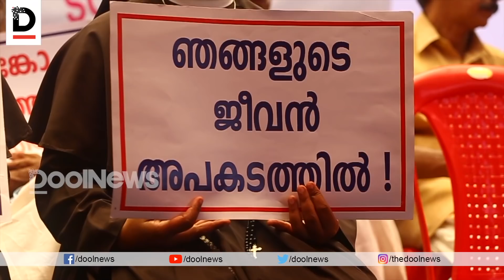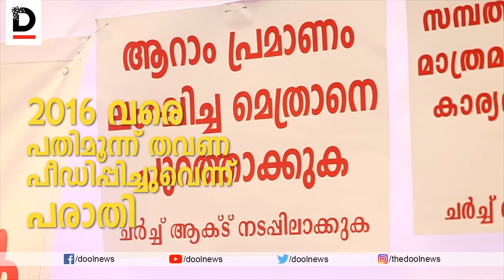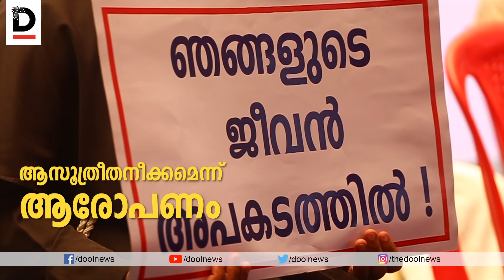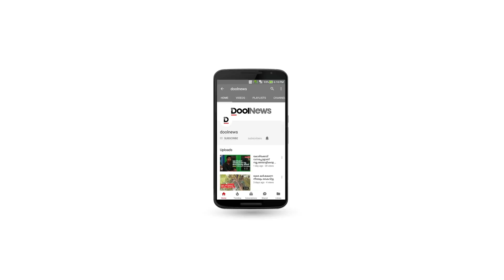കൊന്തയേന്തിയ വിപ്ലവം; ഒടുവിൽ ഫ്രാങ്കോ അറസ്റ്റിൽ | Jalandhar bishop Franco Mulakkal Arrested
ബിഷപ്പ് പീഡിപ്പിച്ചുവെന്ന പരാതിയുമായി കന്യാസ്ത്രീ നീതി തേടിയെത്തിയപ്പോള്‍ ആദ്യം വാതിലടച്ചത് സഭാനേതൃത്വം. പോലീസും ഒത്തുകളിക്കുന്നുവെന്ന സംശയത്തിലാണ് സഹനത്തിന്റെ പാതയില്‍ നിന്ന് സമരപാതയിലേക്ക് ഒരുകൂട്ടം കന്യാസ്ത്രീകള്‍ നീങ്ങിയത്. കേസില്‍ ജലന്തര്‍ ബിഷപ്പ് ഫ്രാങ്കോ മുളക്കലിന്റെ അറസ്റ്റ്, ആ സമരത്തിന്റെ വിജയമാണ്. നീതി കിട്ടിയിട്ടേ മടങ്ങൂവെന്ന കന്യാസ്ത്രീകളുടെ ഉറച്ച തീരുമാനത്തിന്റെ ഫലം. മുഖ്യധാര രാഷ്ട്രീയ പാര്‍ട്ടികളും വനിതാ സംഘടനകളും സമരത്തെ കണ്ടില്ലെന്ന് നടിച്ചെങ്കിലും കന്യാസ്ത്രീകള്‍ക്ക് വലിയ പിന്തുണയാണ് കേരളീയ സമൂഹം നല്‍കിയത്.